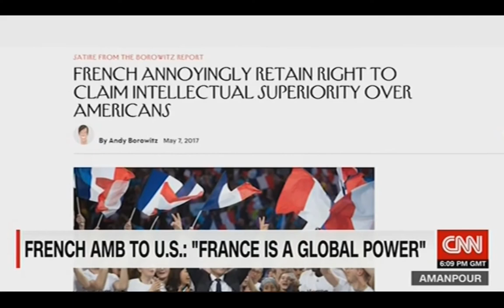Ambassador Araud - CNN International - Amanpour - May 9, 2017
Ambassador Araud was on CNN International